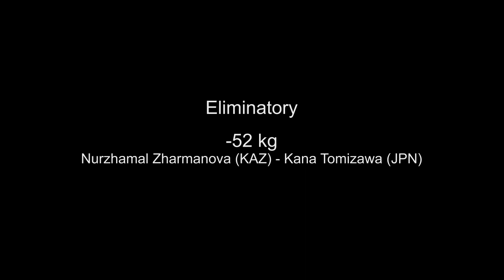Cadet European Judo Cup Berlin 2015 -Eliminatory -52 kg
Nurzhamal Zharmanova (KAZ) - Kana Tomizawa (JPN)